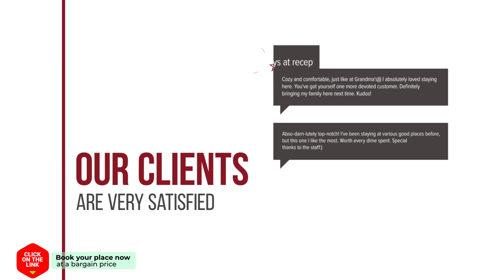Irodotou Grand Apartment hotel review | Hotels in Athens | Greek Hotels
Irodotou Grand Apartment hotel video review. Hotels in Athens, greek 3 stars hotels.